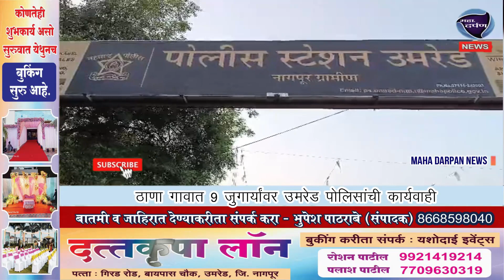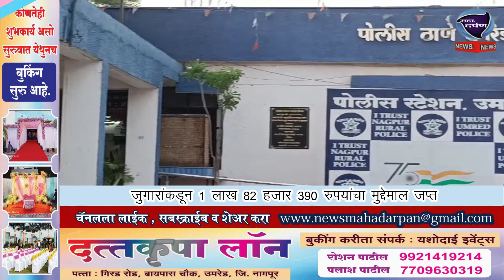ठाणा गावात 9 जुगार्यांवर उमरेड पोलिसांची कार्यवाही